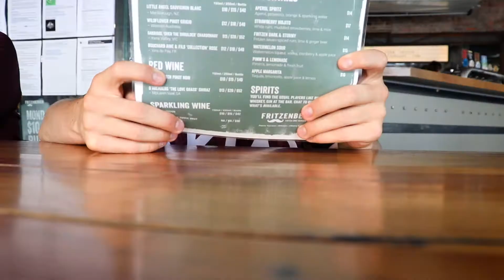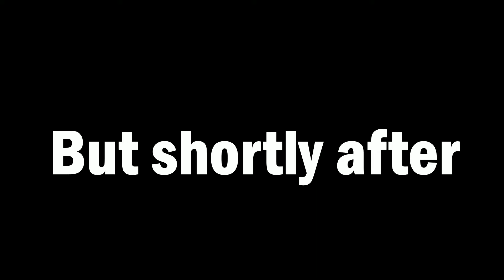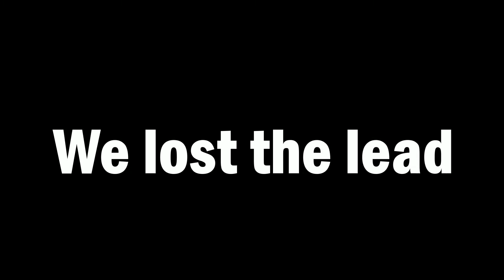This Game Was INTENSE! |Broncos VS Eels 2021| (Vlog 40)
 Tell me if you enjoyed the video or if you have any feedback
 Instagram is (@PhotoDom.YT) and (@Dominic.Nipperess)
 Twitter is (@DominicNippy)
 New video every 2-4 Weeks (With the possibility of been longer)
In this video we head to Suncorp Stadium to watch the Brisbane Broncos take on the Paramatta Eels for the 1st Friday night game for 2021!